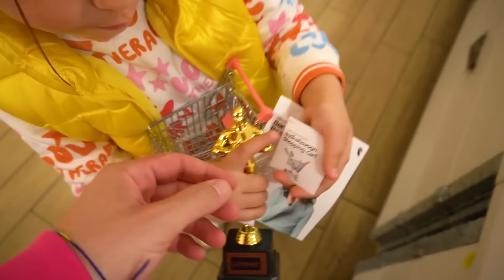SHOPPING SOLO DELLA PRIMA LETTERA DEL MIO NOME CON ILARY E ZIA NICOLE! *CHALLENGE*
ACQUISTA ORA IL NOSTRO NUOVO LIBRO

Nel nuovo video di oggi Stefano e ilary, ilary è con zia nicole e si annoia e ha un'idea vuole fare shopping e comprare tanti vestiti nuovi come in gioco della bottiglia gigante con tutti i nostri amici zia nicole e mamma loredana! ilary scopre che papà stefano non vuole darle i soldi e con zia nicole pensa di imbrogliare papà stefano e decide di fare un nuovo gioco con lui obbligo o verità come in ilary scopre che mamma loredana è incinta e si arrabbia tantissimo! *ha un figlio* papà stefano inizia a giocare e sceglie obbligo e ilary e zia nicole lo costringono a portarle a fare shopping come in ilary entra dall'estetista di nascosto viene arrestata dalla polizia con zia nicole e va in prigione! papà stefano decide di fare una challenge e vuole che ilary e zia nicole comprino solo cosa che iniziano con la prima lettera del loro nome come in ilary e dani litigano nella nuova casa di dani e robbi mentre giocano a nascondino con papà stefano! ilary e zia nicole hanno solo trenta minuti di tempo per poter fare shopping con la prima lettera del loro nome come in ilary e zia nicole rimane intrappolata sotto l'armadio e si sente male e sviene! *ospedale* ilary e zia nicole comprano tantissimi vestiti nuovi e quando papà stefano deve pagare sviene perché spende tantissimi soldi come in zia nicole cade e si rompe la testa perde la memoria e ilary e papà stefano si prendono cura di lei! ilary e zia nicole entrano in un nuovo negozio e ilary compra tantissime cose con la prima lettera del suo nome mentre zia nicole non compra niente e vince ilary come in andiamo dal dentista a mettere l'apparecchio nuovo con la mamma di ilary e stefano! *ilary piange* il tempo a disposizione di ilary e zia nicole è finito e ilary ha vinto perché ha comprato tante cose che iniziano con la prima lettera del suo nome mentre zia nicole ha perso come in ilary non vuole andare a fare il vaccino dal dottore con papà stefano e mamma loredana! *piange*